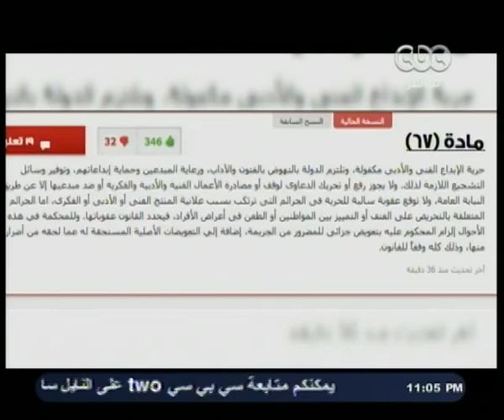ممكن | الحوار الكامل | للحبيب على الجفري مع المبدعين لفض الاشتباك بين الحرية والدين والأخلاق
CBCEgy - ممكن#
ضيوف الفقرة
الحبيب على الجفري | مؤسس مؤسسة طابة للأبحاث والاستشارات
الشيخ / محمد وسام | أمين الفتوى ومدير إدارة الفتوى المكتوبة
الإعلامي والفنان | إبراهيم الجارحي
رسام الكاركتير | أنديل
الروائي الشاب | طارق إمام